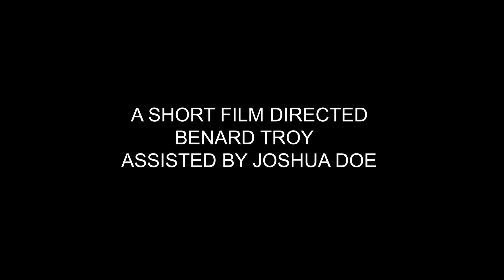AKATA BOYS (Episode 2) brain_works studio emmalino tv troy tv#mania studios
lets watch out for wat happens next in episode 3 how they pranked the everybody and used the money on clubing pls leave a comment in the comment section WHO IS YOUR FAVORITE IN AKATA BOYS